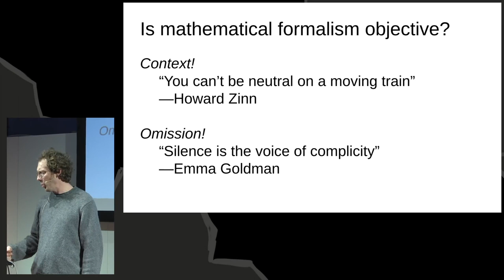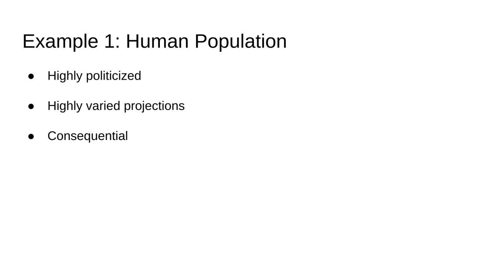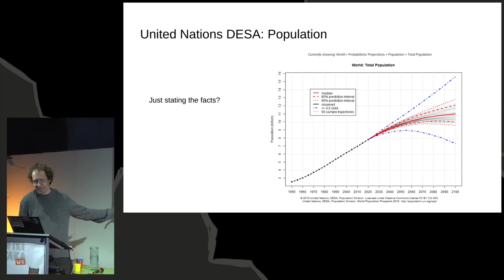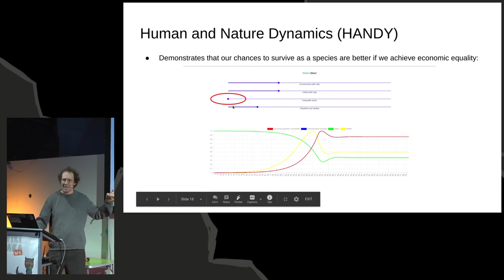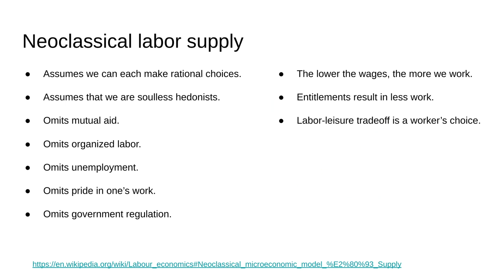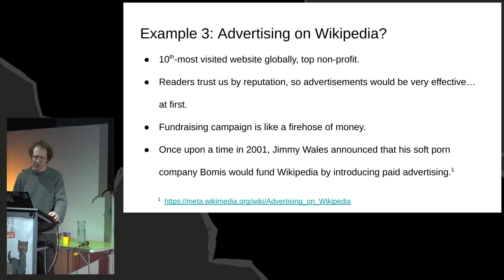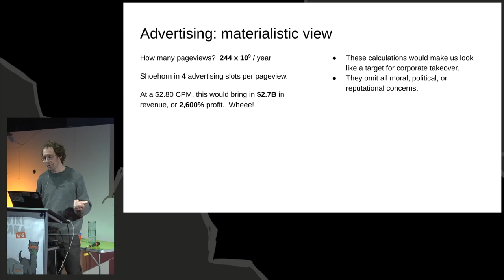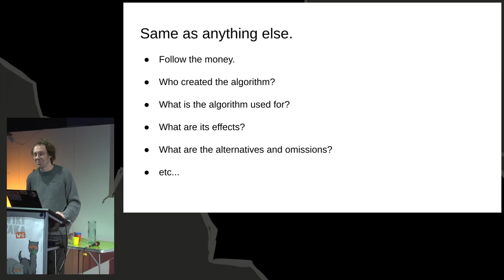36C3 Wikipaka WG: Reading politics of the supposedly neutral - deutsche Übersetzung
Algorithms bear the image of their makers, and toil like their servants.  Technology of any sort cannot be neutral, as it is embedded in a social matrix of why it was created and what work it performs.  An algorithm, its context, and what it lacks should be understood as a political statement carrying great consequences, and as a society we should respond to each as needed, engaging the purveyors of these algorithms on a political level as well as legal and economic.

Three algorithmic systems are revealed to embody various class interests.  First, a population ecology modeled simply by a pair of predator-prey equations leads one to conclude that socialist revolution and compulsory leisure are the only routes to avoiding civilizational collapse.  Second, a formula for labor supply reduces us to lazy drones who work as little as possible to support our choice of lifestyle.  Finally, advertising on Wikipedia could yield a multi-billion-dollar fortune—shall we put it up for sale or double-down on radical equality among all people?

(1) The [Human and Nature Dynamics] (HANDY) model is the first to pair environmental resource consumption with class conflict, each as a predator-prey cycle.  In one cycle we overrun and out-eat the other species on Earth, who grow back slowly, and in the other cycle elites out-compete commoners in their consumption, to the point of even causing commoners to die of hunger.  One can say that socialist revolution is embedded in a statement like this.  Indeed, something must be done about the growing power of over-consuming elites before they doom us all.  I will give a tour using this [interactive explorer]

(2) A second example is a run-of-the-mill, capitalist formula for labor supply, to explain our collective decision to go to work in the morning.  Loosely, it is to`optimize(Consumption, hours worked)` for the constraint `Consumption ≤ wage x hours + entitlement`.  In other words, this formula assumes we are lazy, greedy, individual agents, each motivated only by obtaining the greatest comfort for the least labor.  The worker who internalizes this formula will fight for fewer hours of work and higher wages for themself, will find shortcuts to spend less money to increase purchasing power, and in this idealized world can be expected to vote in favor of social democratic minimum incomes.  A company following this formula, on the other hand, will fight against all of these worker gains, and will act to depress government welfare or minimum incomes until workers are on the edge of starvation in order to squeeze longer hours out of them.  What's missing from this formula is, all the ways out of the trap.  Mutual aid and connections among ourselves to protect the most vulnerable individuals, pooling resources, and any other motivation to work besides mortal fear and hedonism.—One can easily imagine a radically different paradigm for work, in which labor is dignified and fulfilling.  To understand this world in formulas, labor supply is measured in education levels, self-direction, and other positive feedback loops which raise productivity.

(3) Wikipedia and its sister projects have never worn the shackles of paid advertising, although they sit on a potential fountain of revenue in the tens of billions of dollars per year—not to mention the value of the influence over public opinion that such a propaganda machine might achieve.  `Revenue = Ads per visit x Visits`  Analyzed venally, Wikipedia becomes an appealing portfolio acquisition, which would jeopardize the entire free-open movement.  From a different perspective, that of an organizer in an editor’s association, slicing pageview and (non)-advertising data might allow for more effective resource-sharing among the many chapter organizations.  In a third analysis using a flow of labor, power, and funds, we can see the Wikimedia Foundation as engaged in illegitimate expropriation, turning editors into sharecroppers and suppressing decentralized growth.  These twists all come about through variations on an equation.  Which shall we choose?

Adam Wight